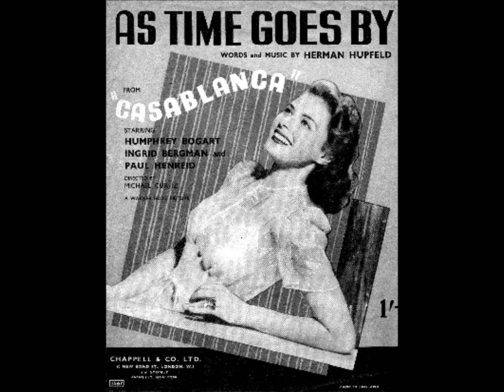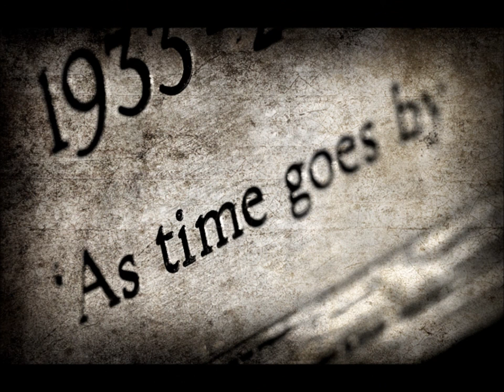AS TIMES GOES BY - GLORIA LORING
GLORIA LORING
BY REQUEST 2001
PIANO: LARRY STEELMAN
AS TIME GOES BY
(Herman Hupfeld)
You must remember this
A kiss is still a kiss
A sigh is just a sigh
The fundamental things apply
And when two lovers woo
They still say ,"I love you"
On that you can rely
Moonlight and love songs
Never out of date
Hearts full of passion
Jealousy and hate
Woman needs man
And man must have his mate
That no one can deny
It's still the same old story
A fight for love and glory
A case of do or die
The world will always welcome lovers
Vídeo de Antônio Augusto dos Santos, Antônio Bocaiuva, antaugsan, Bocaiuva, Divinópolis, Minas Gerais. Fotos e imagens da Internet.  Em 12/03/2014